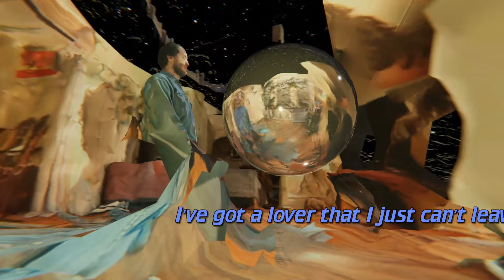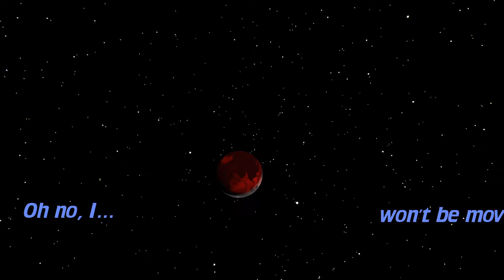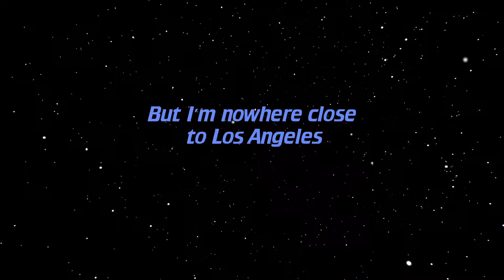Dougie Poole - "Los Angeles" (Official Video)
About 'The Freelancer's Blues'

The Freelancer’s Blues, the second full-length LP from Brooklyn’s country crooner Dougie Poole, captures its cur-rent moment like nothing else. Poole updates the story-telling backbone of country music for an audience that is young, urban, romantically alienated and financially pre-carious, using the same threads spun by Merle Haggard, Willie Nelson and Kris Kristofferson before him to write his own anthems for a new generation of country music fans. With his debut album Wideass Highway Dougie Poole established himself as forerunner in a class of musicians who grew up in a post-genre ecosystem equally as likely to be influenced by Ariel Pink and Animal Collective as Dolly Parton and Dwight Yoakam. On The Freelancer’s Blues, Dougie graduates from drum machine and synthesizer bedroom country to a full band with honky-tonk harmonies, wailing pedal steel, and carefully constructed arrangements. Produced by Jonathan Schenke (PC Worship, Gong Gong Gong, Public Practice) The Free-lancer’s Blues does the seemingly impossible of staying true to Poole’s heritage in the DIY scenes of New York and Providence, while simultaneously certifying him as a country music bonafide.

About Dougie Poole

Dougie Poole is a musician and songwriter living in Brooklyn, New York. Coming of age in Providence, he dabbled in heavier and more exprimental music before maturing into a country auteur. He writes earnestly about his experience (life in the big city, heartbreak in the digital age) and approaches country as an experimental music form, as well as a tradition. He has shared tours nationally with Jerry Paper, Still Corners and Bong Wish, and in 2019 guested on the Drugdealer album Raw Honey.